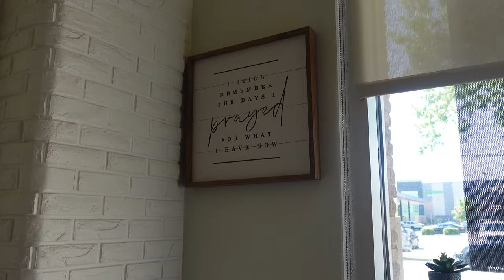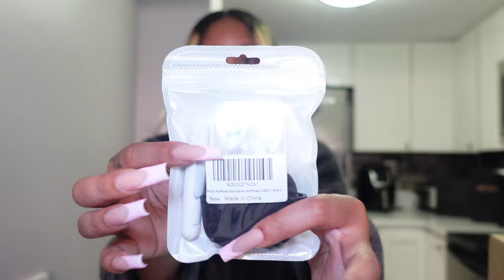VLOG: HAIR & NAILS MAINTENANCE + UNBOXING HAUL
I hope you enjoyed this maintenance vlog, I got my hair & my nails done + unboxed some packages.